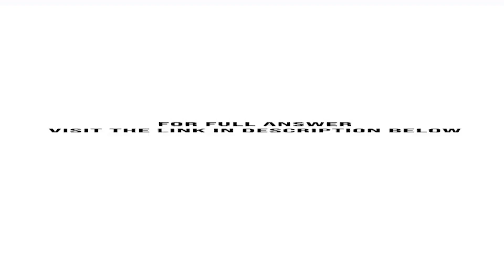Kathleen owns 500 shares of Buda Corporation common stock which was purchased on March 20 2000 fo...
Kathleen owns 500 shares of Buda Corporation common stock which was purchased on March 20, 2000, for $48,000. On October 10 of the current year, she receives a distribution of 500 stock rights. Each stock right has a $20 FMV and the FMV of the Buda common ...